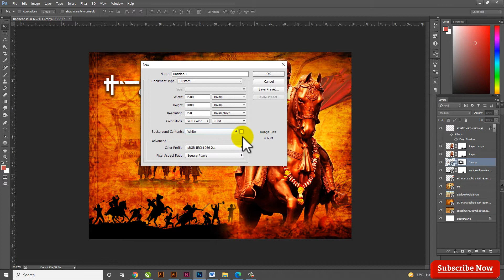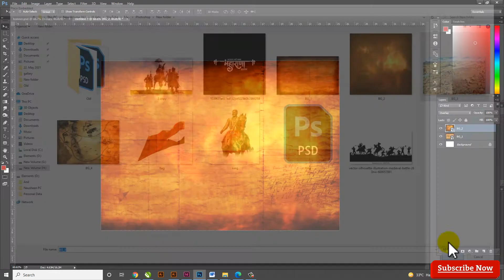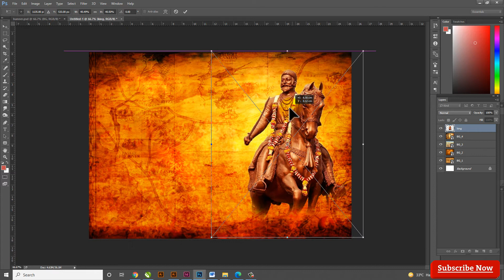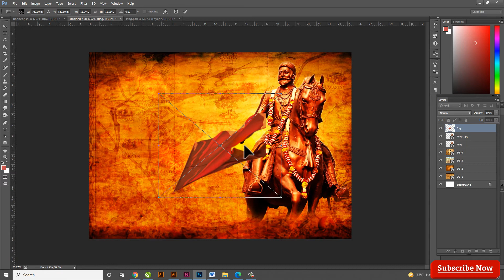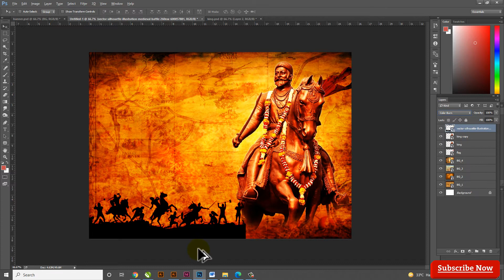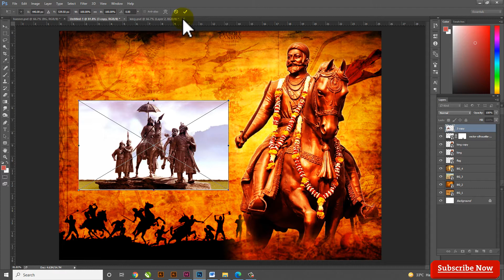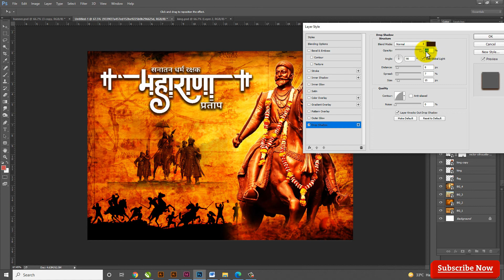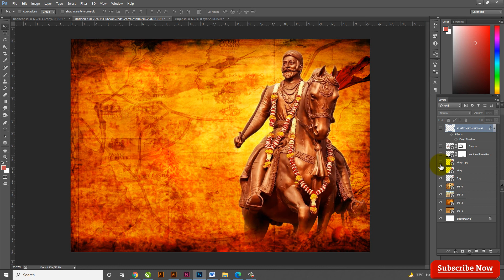Amazing Movie Poster Design in Adobe Photoshop | Maharana Pratap Poster Design in Adobe Photoshop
In this video, I will show you Movie Poster Design in Adobe Photoshop | Maharana Pratap Poster Design in Adobe Photoshop Tutorial by SKGraphicAnimation | step-by-step I hope you like it.